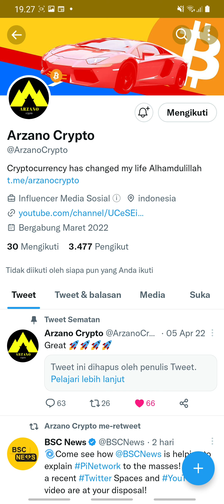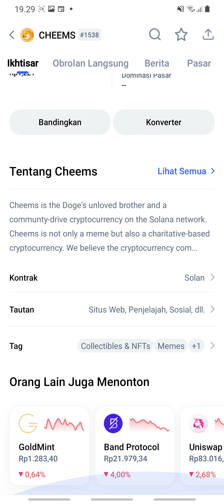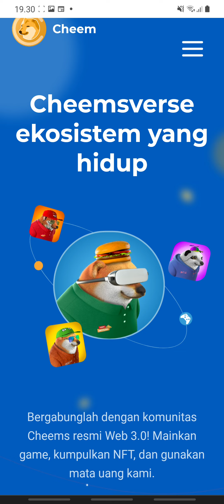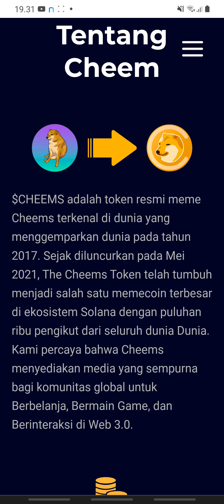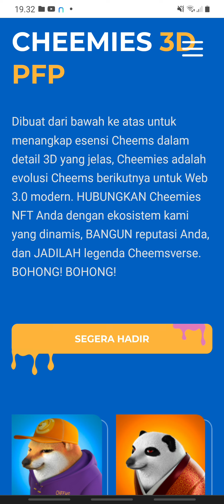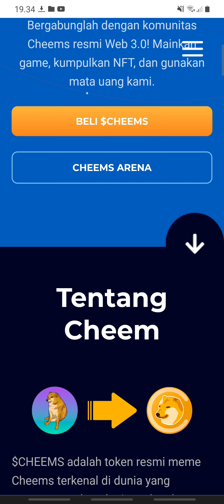BYE BYE 1 RUPIAH😭 PERTAMA DI DUNIA KRIPTO‼️ DOGE COIN NANGIS LIHAT INI - CHEEMS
Cheems adalah saudara laki-laki Doge yang tidak dicintai dan mata uang kripto penggerak komunitas di jaringan Solana. Cheems bukan hanya meme tetapi juga cryptocurrency berbasis amal. Kami percaya komunitas cryptocurrency sangat kuat sehingga mereka dapat menggunakannya untuk membantu badan amal.